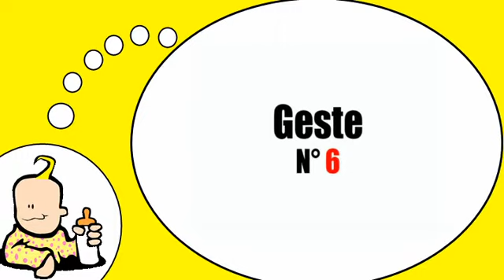أنا أحب فرنسا = وأنا أتعلم الفرنسية = الإيماءات و تعبيرات # 12